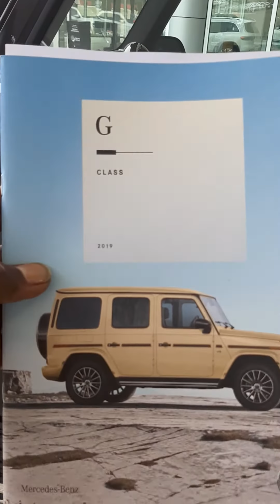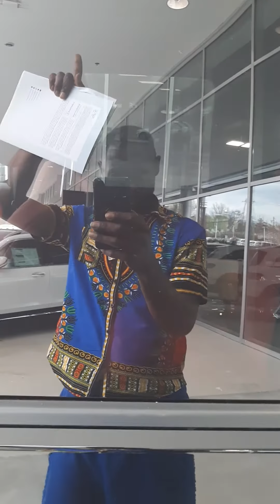Corona virus can't stop u from thinking Greater